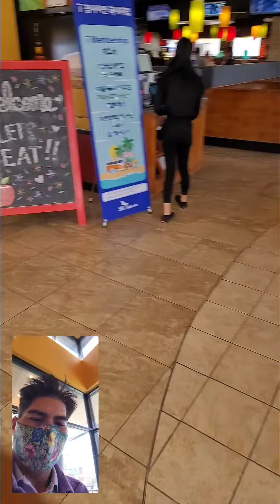My Hafa Adai Peeps Show